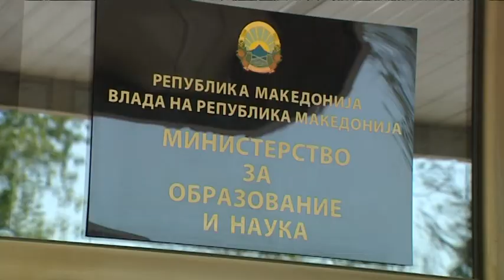Нема договор меѓу СОНК и МОН, штрајкот останува закажан за 11 ноември